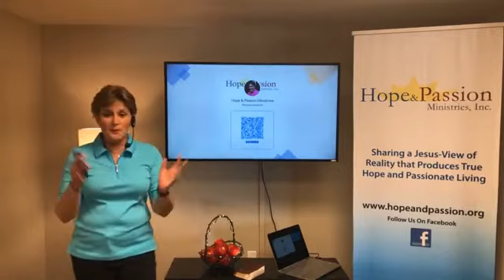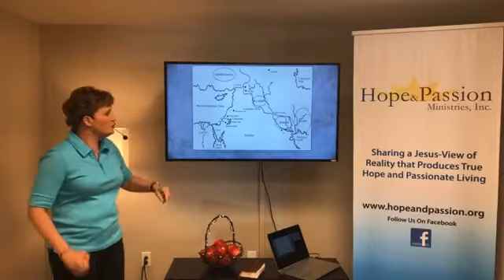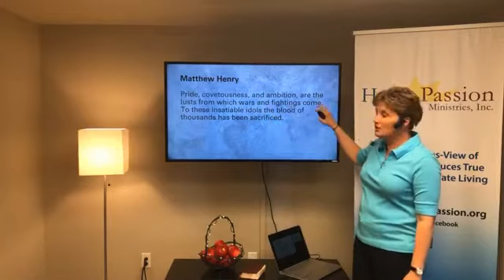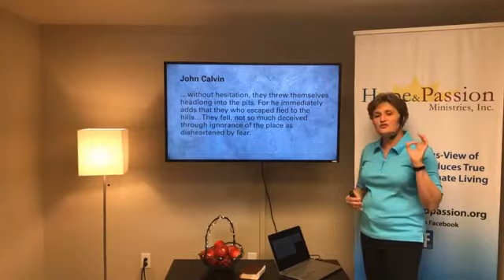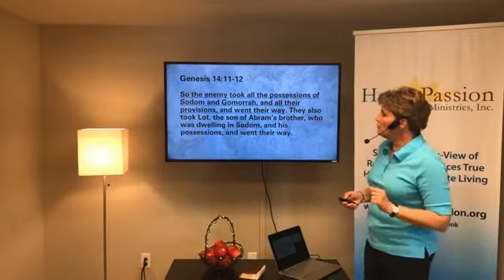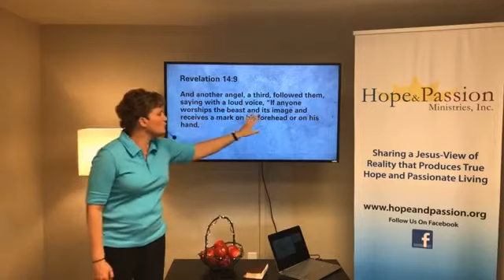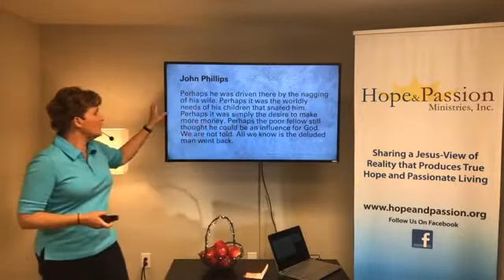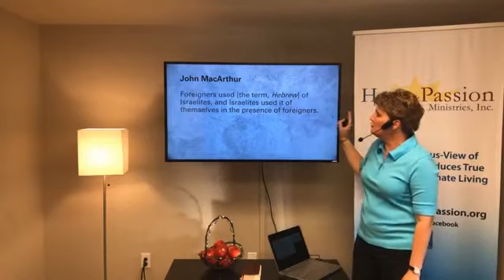78 - Genesis 14:5-12 - Lot Prisoner of War - Part 2 - 06/15/21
Abram's nephew Lot is taken prisoner during the first recorded war in Scripture. Abram bravely rescues Lot. Though Lot brought this upon himself by making wrong choices, Abram defies the odds stacked against him and brings Lot back from the brink. What principles does God want us to learn about spiritual battles for the souls of others?